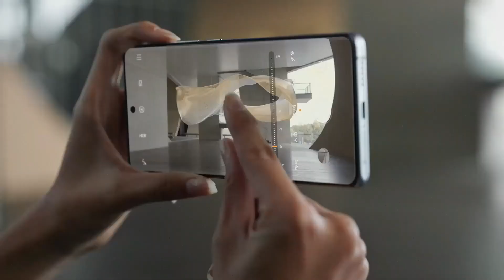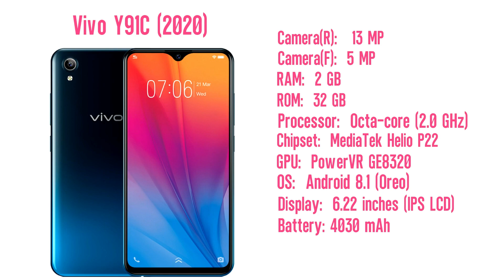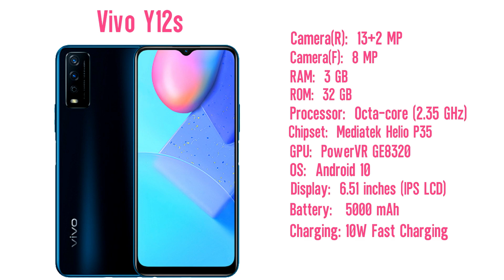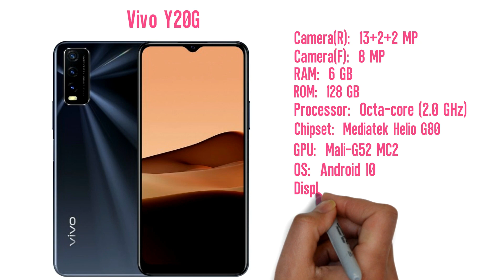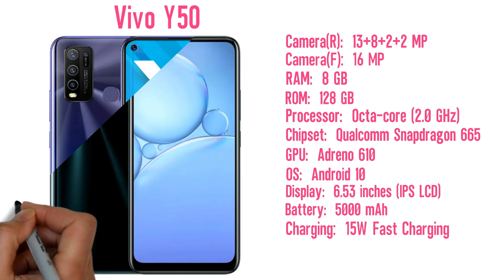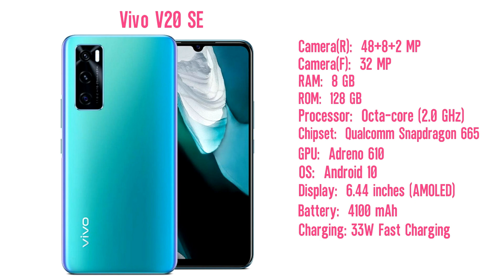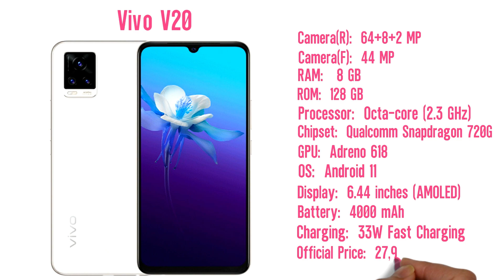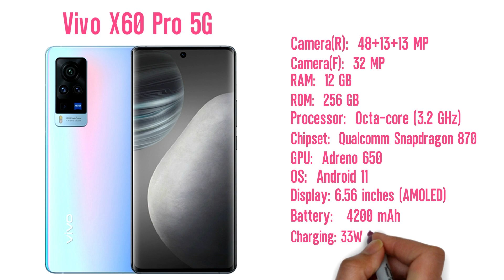Vivo All Phone Update Price In Bangladesh 2021